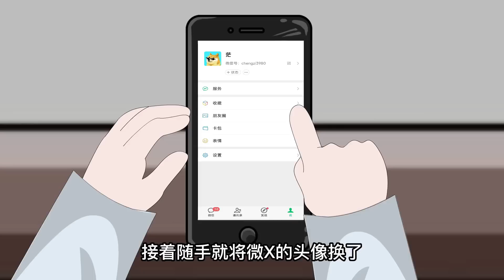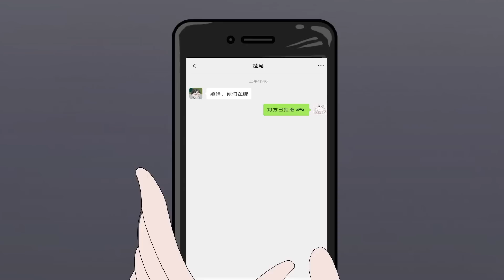情感动画【重生和追星女友分手】